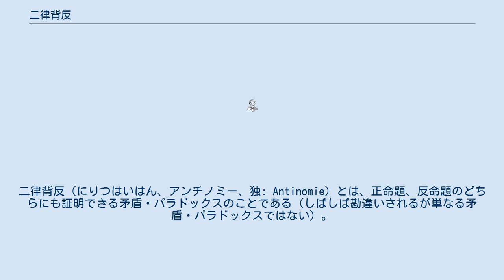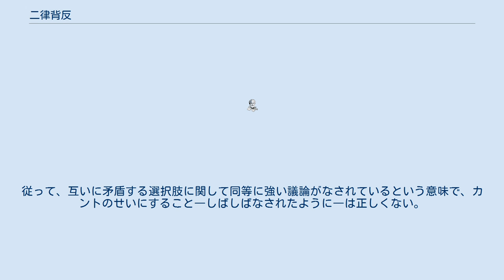二律背反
二律背反（にりつはいはん、アンチノミー、独: Antinomie）とは、正命題、反命題のどちらにも証明できる矛盾・パラドックスのことである（しばしば勘違いされるが単なる矛盾・パラドックスではない）。
字義通りには、二つの法則が現実的にであれ見かけ上であれ相互に両立しないことを意味し、これは論理学や認識論で使用される術語である。
 哲学用語として矛盾する二つの命題をいう。
 概念自体は古代ギリシアのギリシア哲学のエレア派に見られた。
 この術語は、イマヌエル・カントの哲学において特別な意味を要求する。
カントは、感覚的知覚あるいは経験（現象）の領域のみ用いられるカテゴリーあるいは理性の規準を純粋思惟の領域に適用した際に生じる、同等に合理的ではあるが矛盾する帰結を記述するのに用いた。
理性はここでは合理的な真理を確立する役割を演じることができない。
なぜなら、それは可能な経験を超えているし、理性を超越しているものの領域に適用されているからである。
 カントにとって、以下のものに関連する四つのアンチノミーが存在する。
 時間と空間に関する宇宙の限界 全ては分割不可能な原子から構成されている（それに対して、実際にはそのようなものは存在しない）という理論 普遍的な因果性に関する自由の問題 必然的な存在者の実在 これらそれぞれについて、純粋理性は経験的なものに対して、正命題と反命題として、矛盾を提出する。
 これは、学問と哲学的な探求に対する制限を規定するカントの批判的企図の一部である。
カントは、これらの矛盾を、それがいかに現実に反対するものによって方向付けられていても、あるいは批判的な解明なしに心に現れているに違いないにしても、いかなる場合にも矛盾は実在的ではない、ということによって解決すると主張する。
従って、互いに矛盾する選択肢に関して同等に強い議論がなされているという意味で、カントのせいにすること―しばしばなされたように―は正しくない。
困難は現象体 (phenomenon) と英知体 (noumenon) の領域の混同から生じている。
実際、いかなる合理的な宇宙論も可能でない。